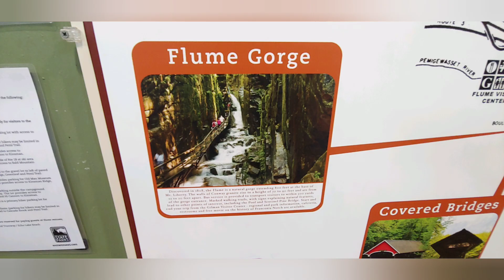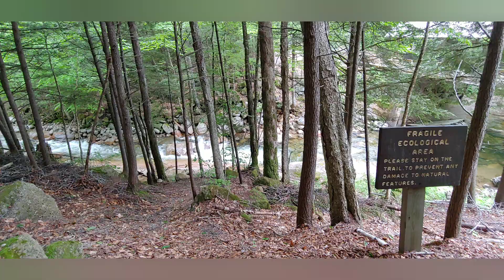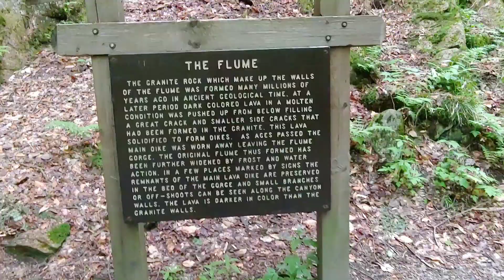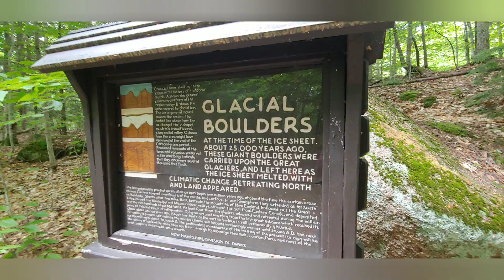Franconia Notch State Park: A Spectacular Natural Wonder!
The Flume Gorge (locally, just The Flume) is a natural gorge extending 800 ft (240 m) horizontally at the base of Mount Liberty in Franconia Notch State Park, New Hampshire, United States. Cut by Flume Brook, the gorge features walls of Conway granite that rise to a height of 70 to 90 ft (21 to 27 m) and are 12 to 20 ft (3.7 to 6.1 m) apart. Discovered in 1808 by 93-year-old "Aunt" Jess Guernsey, the Flume is now a paid attraction that allows visitors to walk through it from May 10 to October 20. Pets are not allowed.